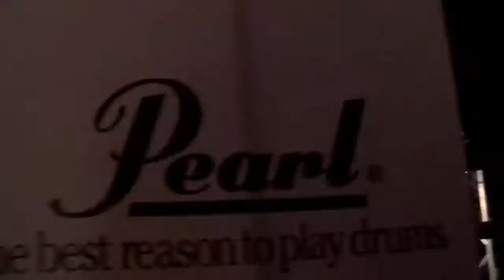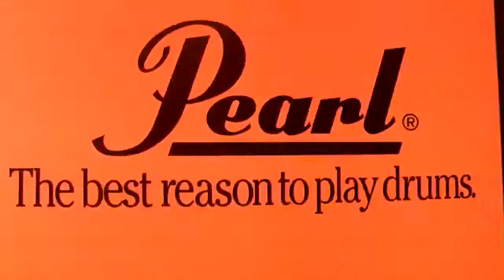Guildo Horn Sascha Waack und die Orthopädischen Strümpfe Musikmesse 2015